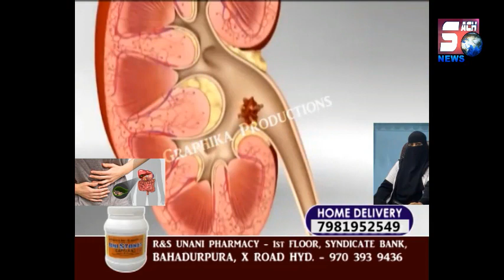Sana Khan Aur Islam Ko Lekar Moulana Hafiz Zayan Furqani Ne Kya Kaha Dhekiye | SACH NEWS